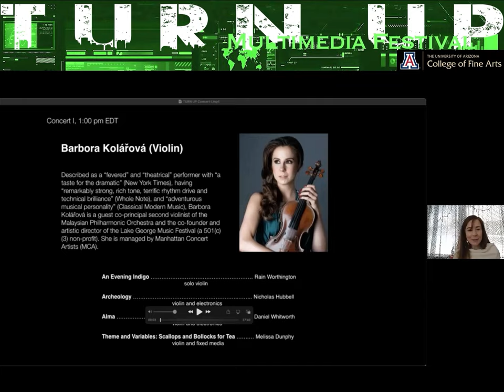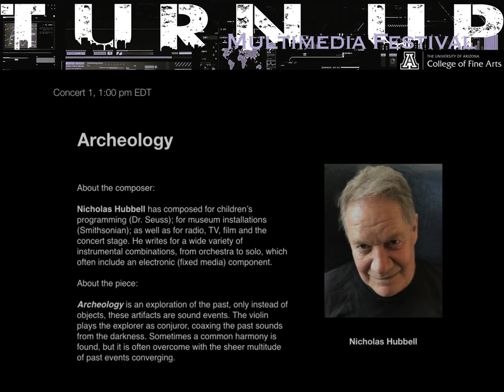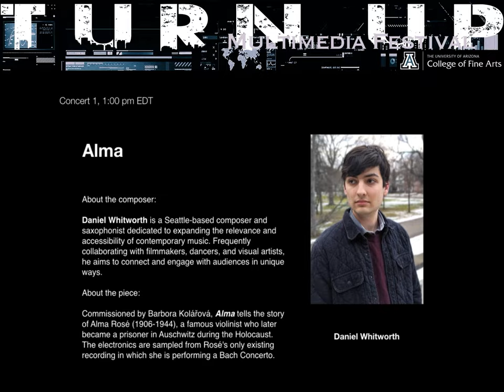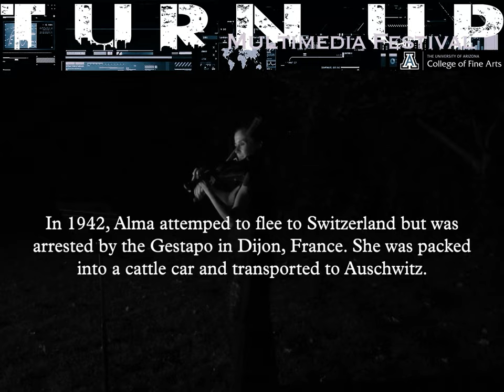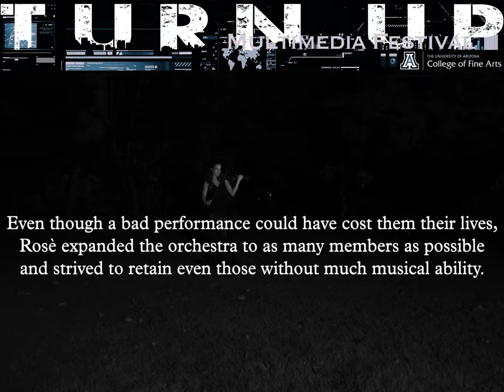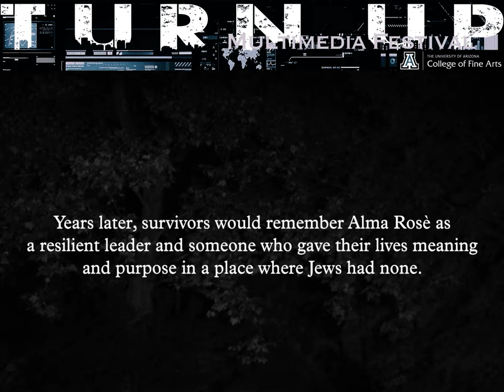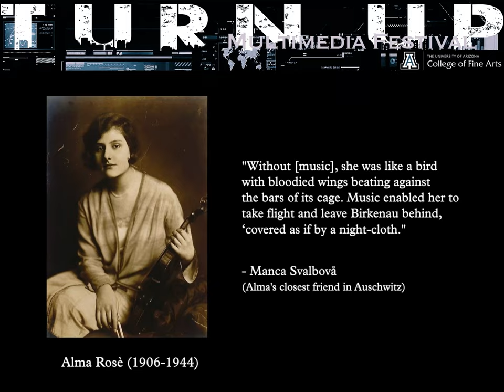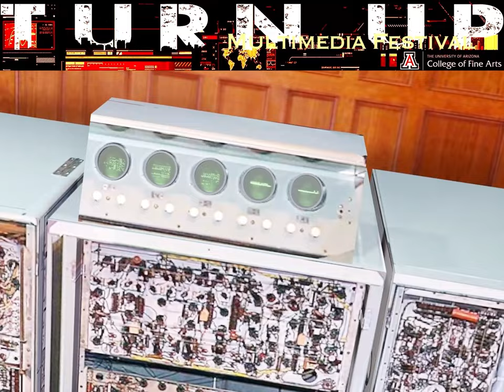TURN UP 2021 Virtual Concert I Barbora Kolářová (Violin)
​TURN UP promotes equality and inclusion, culture-connecting, and interdisciplinary collaboration. We are especially interested in partnering our performers with composers and artists from different geographic locations, cultures, and/or gender identities.

This year, we are featuring 4 dynamic soloists: Barbora Kolářová (violin), Scott Deal (percussion), Jackie Glazier (clarinet), Keith Kirchoff (piano), and 36 innovative artists. The virtual festival includes 8 online multimedia concerts, artist interviews, and a virtual happy hour.

All events are FREE and open to the public. Please join us and get ready for an amazing day!

​Virtual Concert I Barbora Kolářová (Violin)
Virtual Concert II Fixed Media

Virtual Concert III Scott Deal (Percussion)
Virtual Concert IV Fixed Media

Virtual Concert V Jackie Glazier (Clarinet)
Virtual Concert VI Fixed Media (UA Student Concert)

Virtual Concert VII Keith Kirchoff (Piano)
Virtual Concert VIII Fixed Media